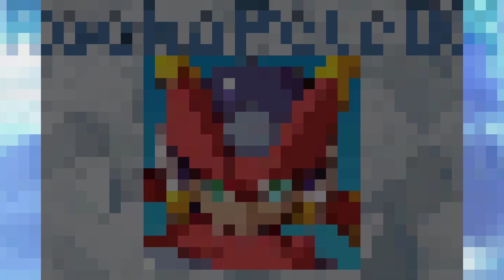Sonic Heroes [Part 19] Egg Fleet Flight Again!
Yep, We are at Dr. Egg Man's Egg Fleet once again but now with Team Dark. In this Part of Sonic Heroes, Shadow the Hedgehog, Rouge the Bat and Omega are going through Egg Fleet and it's the only stage in this video, the next stage will be almost 14 minutes. I also get the A rank. Part 19 enjoy! Game made by Sonic Team and published by Sega.